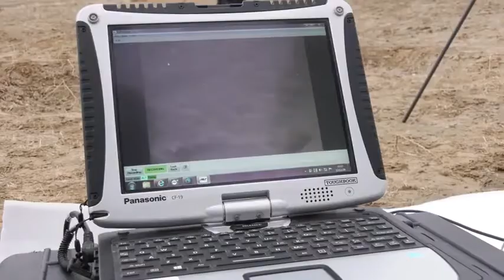ANTITERROR-2020 Russian Army and Uzbekistan Army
O'zbek armiyasi va Rus armiyasi o'rtasida hamkorlikdagi jangovar-o'quv mashguloti. Termiz shahri.